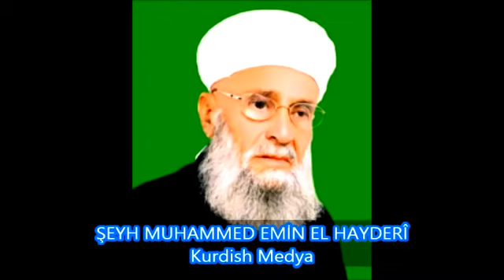Şeyh Muhammed Emin El Hayderi Mewluda Kurdi Kürtçe Mevlid 2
Mewluda Kurdi Kürtçe Mevlid Kürtçe Altyazılı